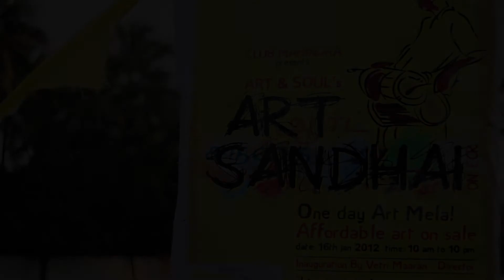Art Sandhai Artists talk.mp4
A Short video clip e mins of Art Sandhai our annual art & artists Mela during Pongal time.